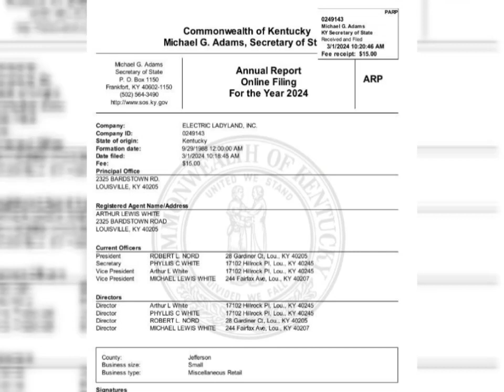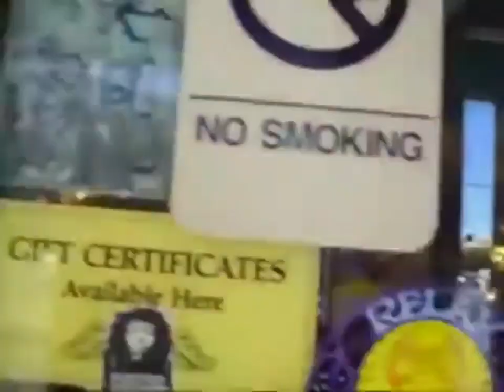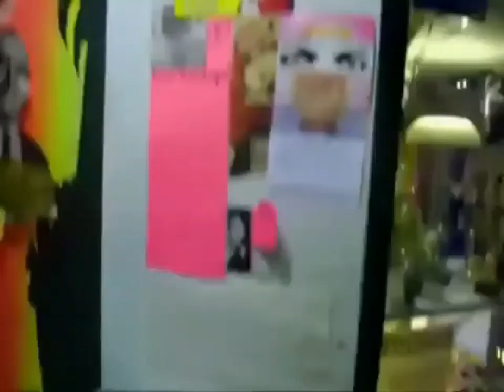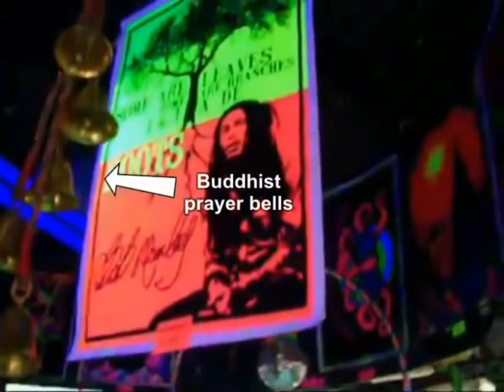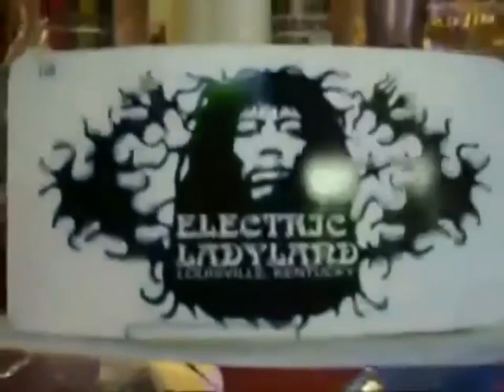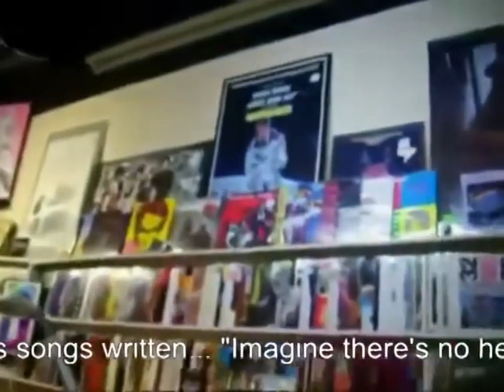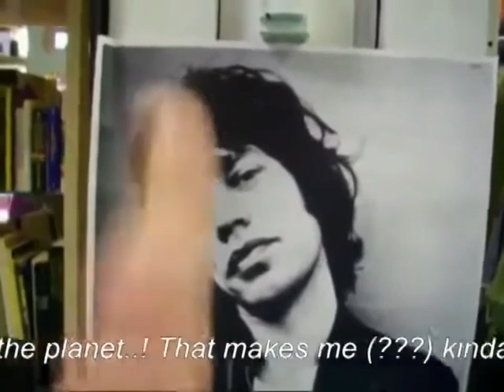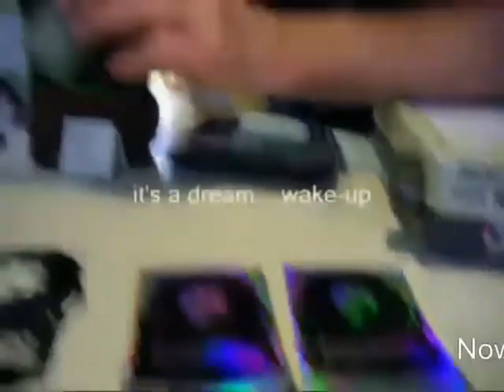Meet Jesuit Trained Michael 'Lewis' White - A Kentucky Pharmakia Weed Dealer - OPEN ON SABBATH DAYS!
I didn't add any text to the video.

I found the last video on YouTube and did a bit of research and found not only does Lew White own a bong and glass shop but he also sells Delta 8 and 9 which is a lab made weed derivative.  Its 100% Pharmakia that Lew and his wife sell.

BEWARE PEOPLE OF YHWH